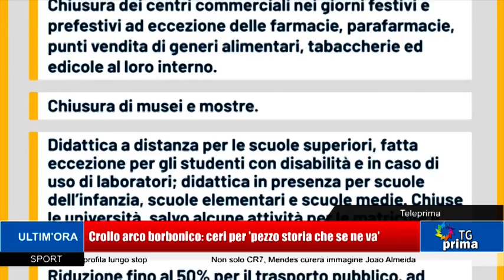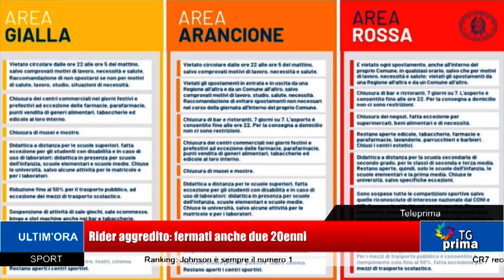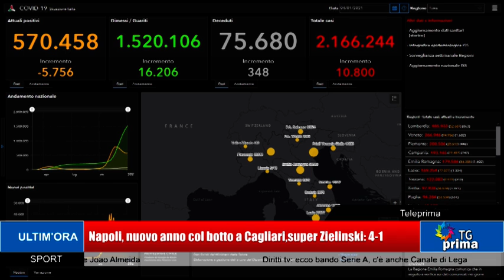TG Prima Ore 13:30 (05-01-2021)